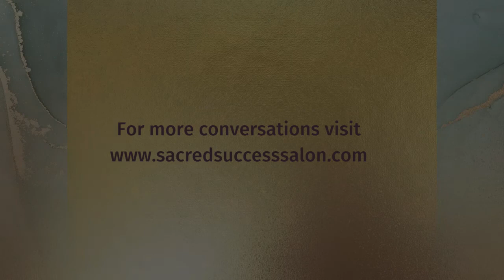Anna Kowalska | Divine Identity Mastery within a brave brand new world with Solara Rose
This conversation is part of a free online series, Sacred Success Salon.
Join us for the latest edition of the Sacred Success Salon